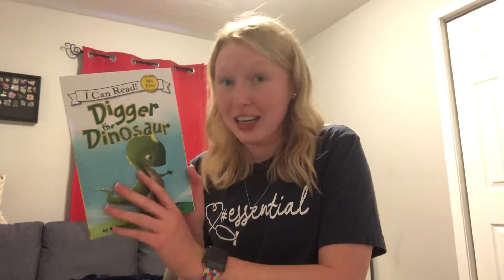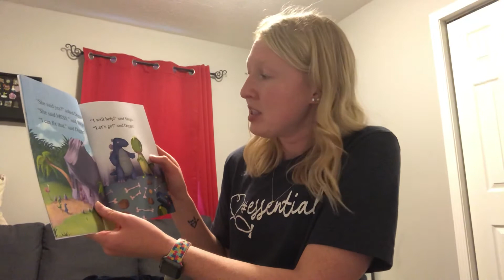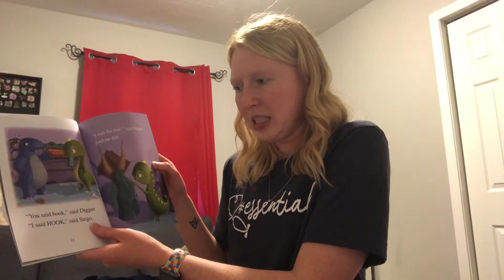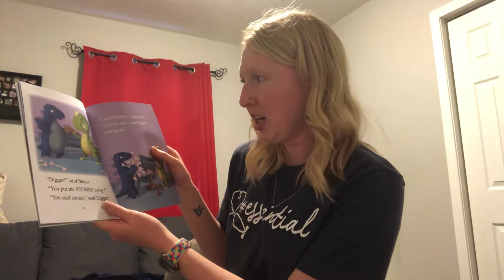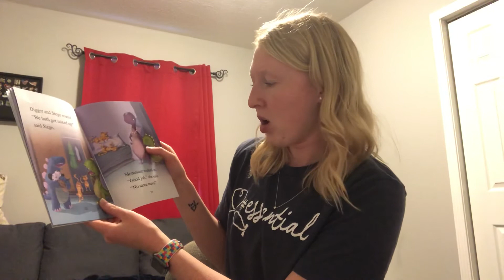Digger the Dinosaur read by Mrs. Amanda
Sit with Mrs. Amanda for story time as she reads Digger the Dinosaur.